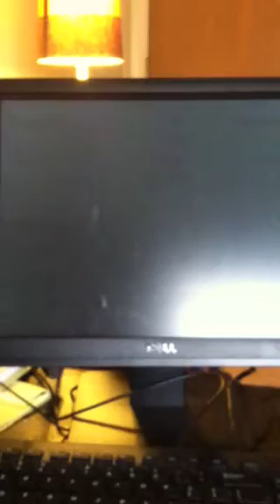FREE LIKE VIDEO #34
Like this if you like The Original VeggieTales